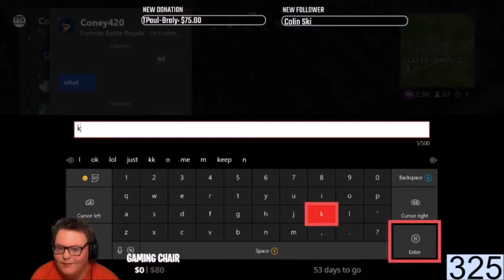We got a win with the new SMG Fortnite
This was my first win with the new smg .I hope u guy enjoy